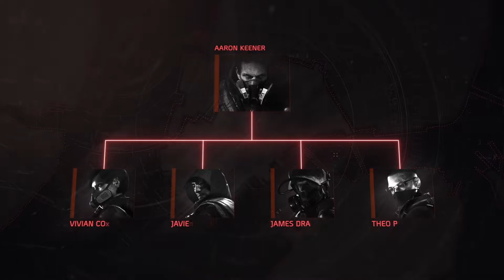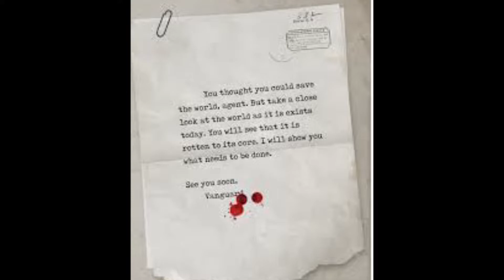Division 2 Episode 3 Launch and Expansion Preview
With Episode 3 set to launch in a few hours and the Expansion on the horizon, time for a fanvid!